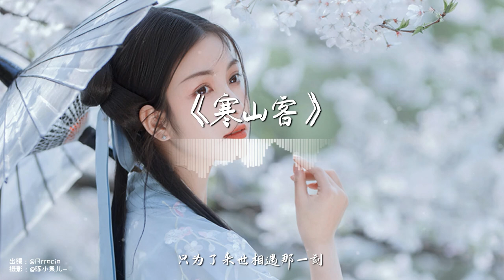西瓜JUN - 寒山客【古风推荐】『动态歌词 / 完整高清音质 一首超好听的古风歌曲』Xi Gua JUN - Han Shan Ke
▬▬▬▬▬▬▬▬▬▬歌曲信息▬▬▬▬▬▬▬▬▬▬
作曲：西瓜JUN
作词：南岐
原唱：西瓜JUN

▬▬▬▬▬▬▬▬▬▬歌詞Lyrics▬▬▬▬▬▬▬▬▬▬
等不到山色新萤织就烟火
旧岁清荷早已从湖心跌落
熏风迟来一日歇在林间丘壑
不知此生要远赴哪处山河
再回看云烟深处的岁月轮廓
是眼底化不开的天地苍茫雾色
山色里枕过烟波也相对而坐
那时一同看风月共婆娑
于膝上抚琴也摘花数萤火
等过四时交替和温柔月色
不过是平凡人间的悲欢喜乐
却在旧梦翻涌时不忍离舍
于是在红尘中捧出一缕心火
要栽种这一世相逢铸就的因果
纵光阴眷恋好梦曾偏爱你我
也有浩荡青冥遥遥相隔
是泪眼温热淌向最漫长星河
啊 百年一梦又何处解离合
愿向人间 不做蓬莱客
只身在红尘中捧出一缕心火
好成全这一世相逢种下的因果
此生被岁月赋予的所有曲折
只为了来世相遇那一刻